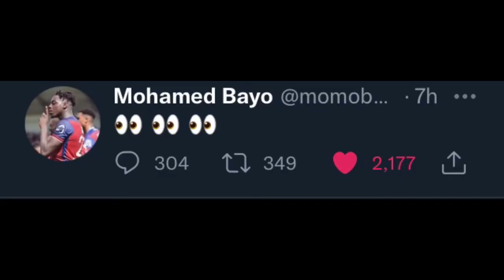RANGERS TRANSFER TALK - THE TRANSFER WINDOW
Today I go over the players that Rangers have signed and the players that we have sold in the transfer window.

Rangers Dubai